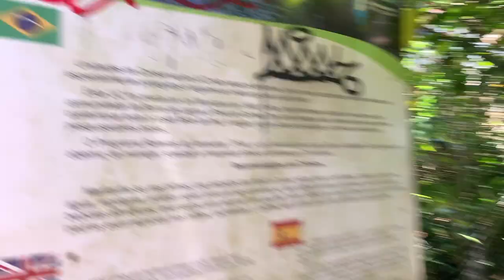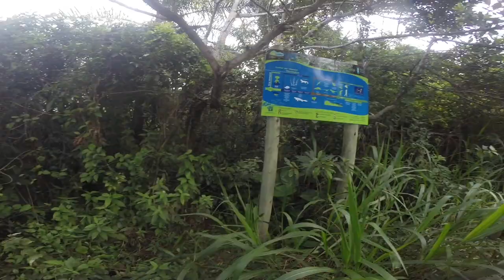Trilha Galeta - senderismo en Barra da Lagoa - 🇨🇱 y 🇦🇷 - Trail en Brazil🇧🇷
Hola amigues, cómo están? Este es el video completo de la Trilha Galheta que hice con mi amiga @Mabel.Moon en BarraDaLagoa Florianópolis.
Esta es la versión resumida, la versión larga la voy a subir cuando consiga un buen internet.